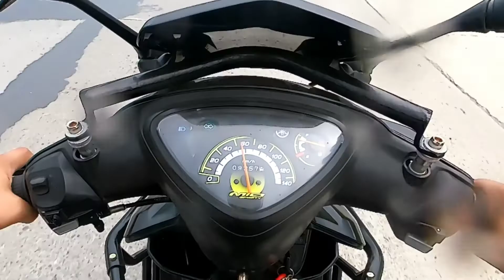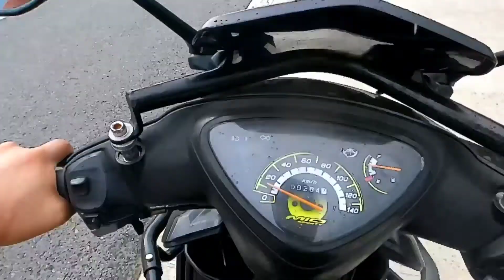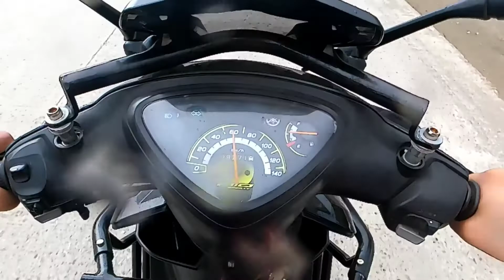TOP SPEED | YAMAHA MIO SPORTY | MODIFIED MAGS AND TIRE ONLY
TOP SPEED | YAMAHA MIO SPORTY | MODIFIED MAGS AND TIRE